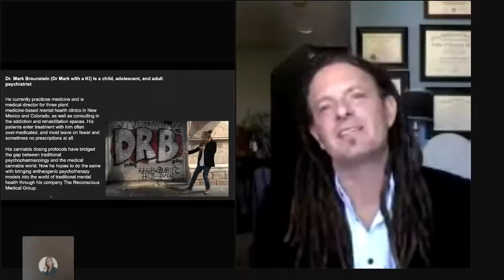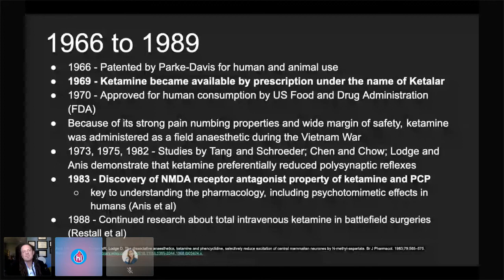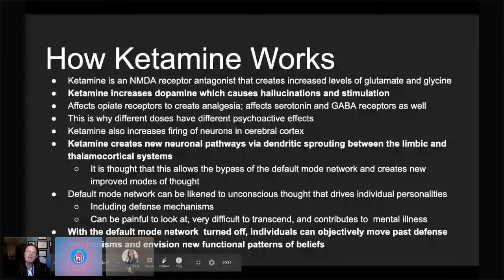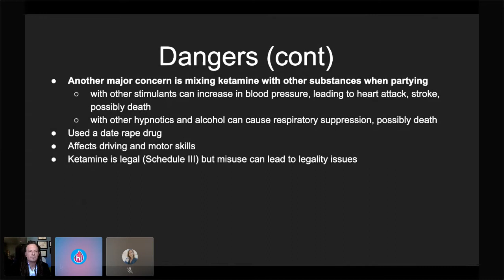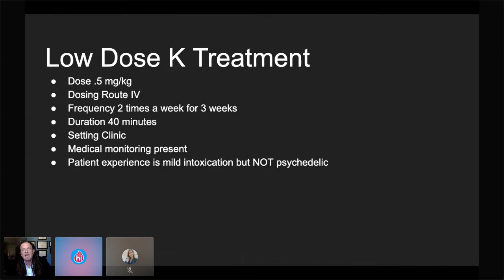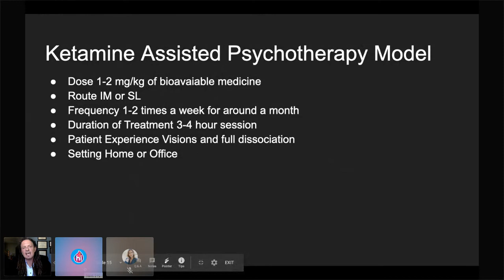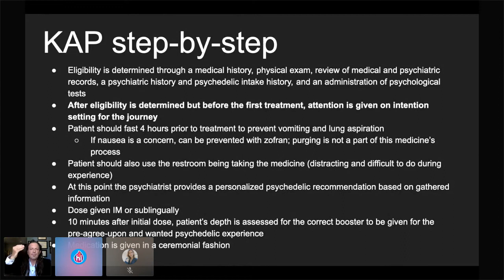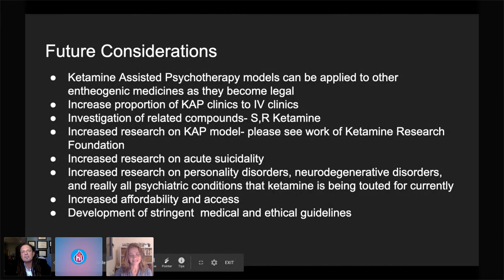Ketamine Treatment in a Clinical Setting with Dr Mark Braunstein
Find out all about Ketamine and Ketamine treatment in a clinical setting with Dr. Mark Braunstein, aka Dr. B.

Dr. B specializes in cannabinoid psychiatry, which entails treating psychiatric disorders with cannabis, adjusting dosages and formulations, and using evidence-based cannabinoid science in prescribing cannabis as a medical treatment. Now after 17 years of practice, Dr. B has treated more than 10,000 patients with medical cannabis and other plant medicines. He shares his experience of Ketamine treatment in a clinical setting.

Watch now to see Dr. B share his wisdom and inspiration in a robust discussion all about Ketamine.